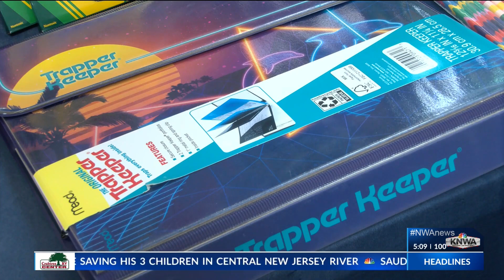Walmart discusses back-to-school savings ahead of tax-free weekend